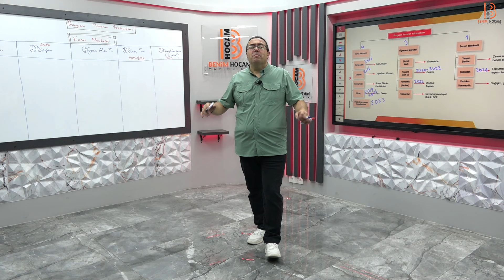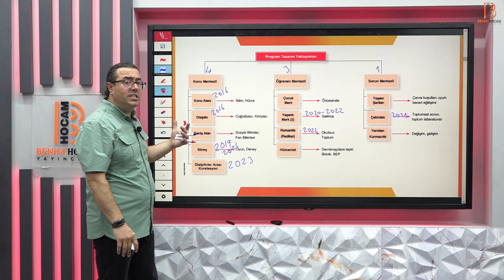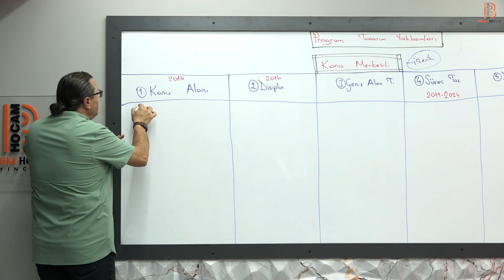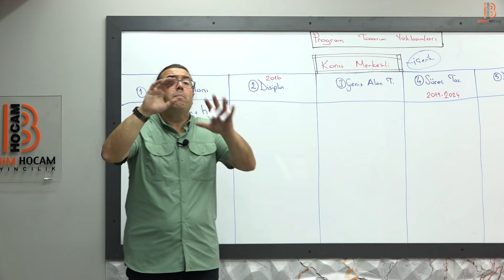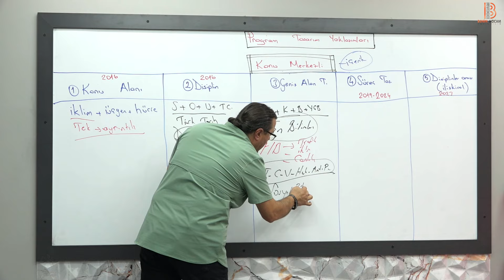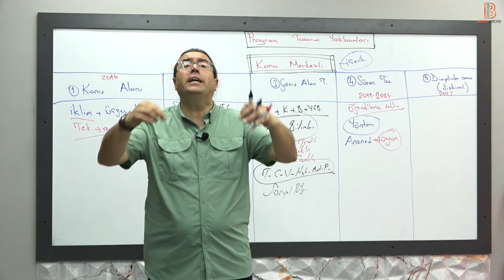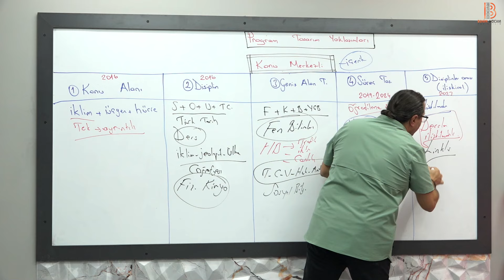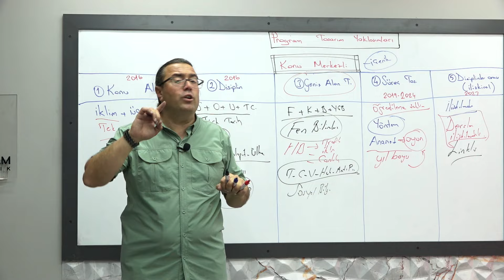13) Program Geliştirme - Program Tasarım Yaklaşımları Konu Merkezli - Ali BİROL - 2025